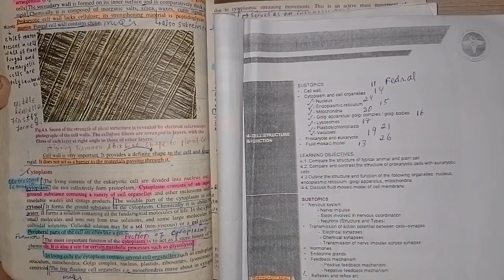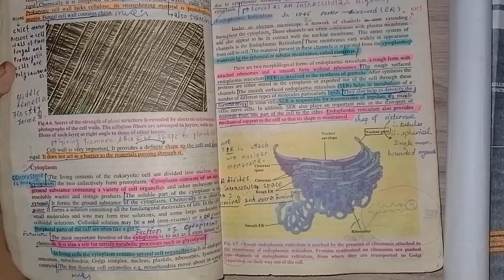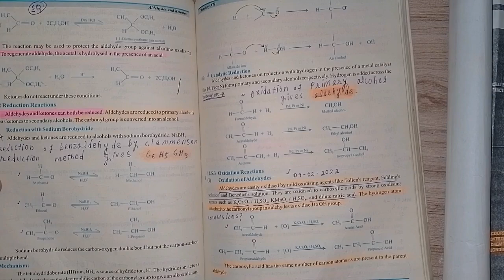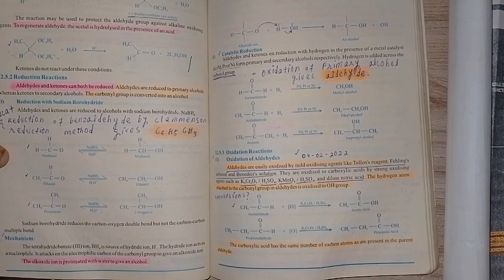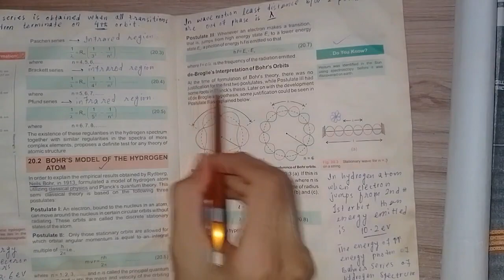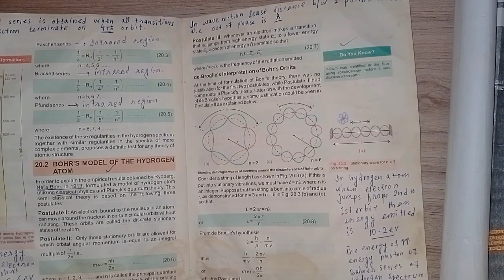SELF STUDY, DAILY TARGET NO= 49 PREPARATION FOR [ MDCAT 2024 ].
Join my official WhatsApp  channel '' Medical at Ease '' for more information about MDCAT & FSC .

Welcome to your journey towards MDCAT 2024 success. To make the most of your daily study routine, let's set an achievable target. Remember, consistency is key to success.
**Daily Tips:
* Stay hydrated and take short breaks to maintain focus.
* Don't rush through the material; aim for deep understanding.
* Keep a dedicated notebook for important notes and questions.
* Maintain a positive attitude and believe in your progress.

**Remember, the journey to MDCAT success is built one step at a time. Stay committed to your daily targets, and over time, you'll be well-prepared to ace the MDCAT 2024. Good luck!